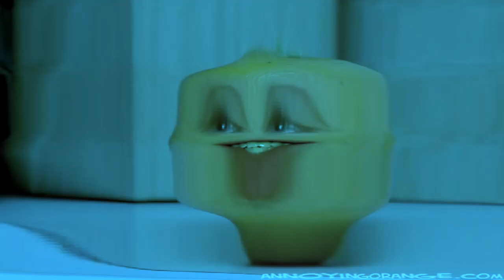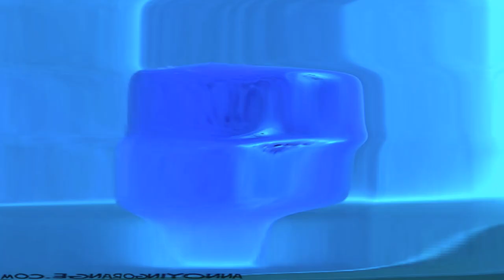Preview 2 Annoying Orange Effects In Chorus Ripple